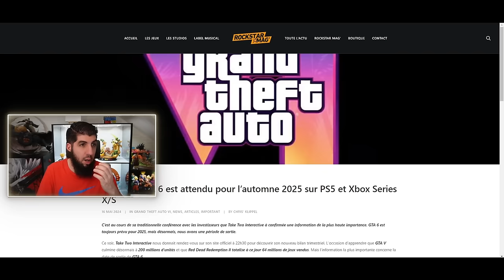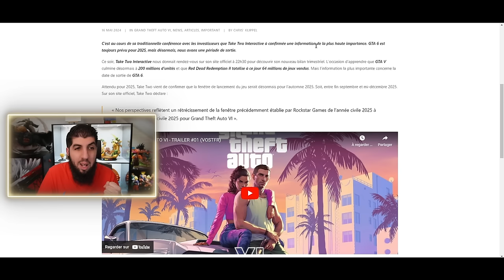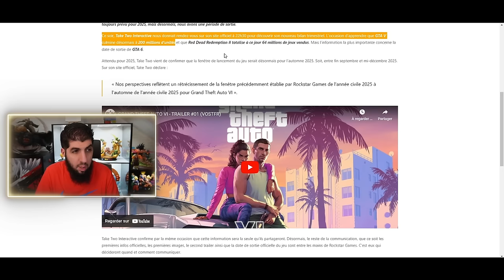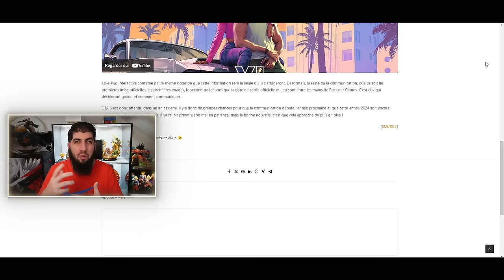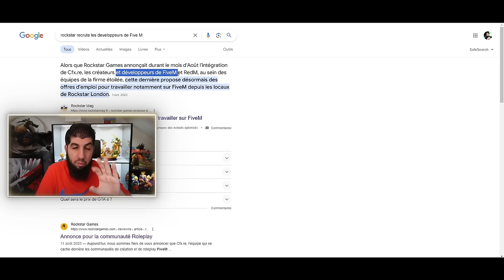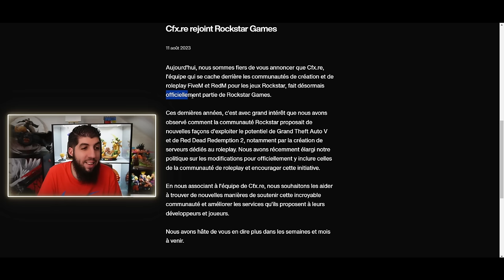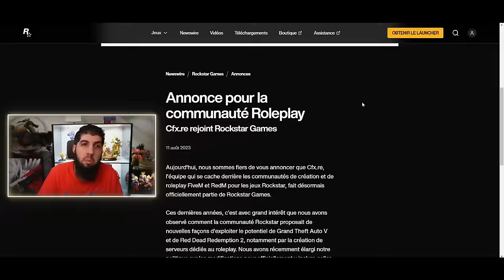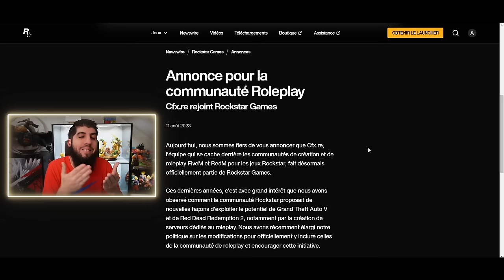LE RP DANS GTA VI !! LES DÉVS FiveM CHEZ ROCKSTAR !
Le jeu GTA6 doit sortir officiellement en Automne 2025 suite à l'annonce de Take Two ! Les développeurs de FiveM ont été recrutés par Rockstar !